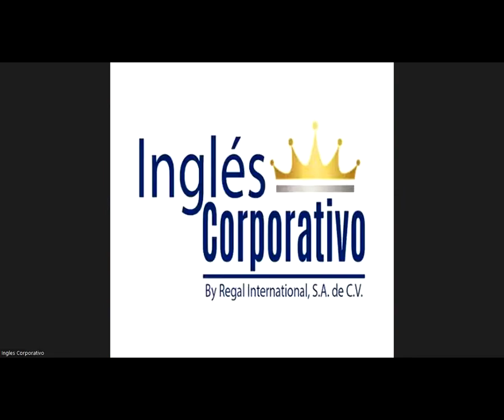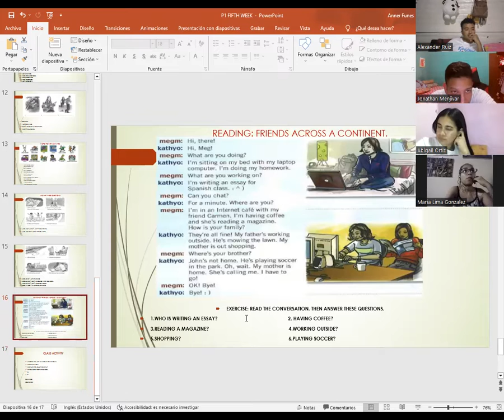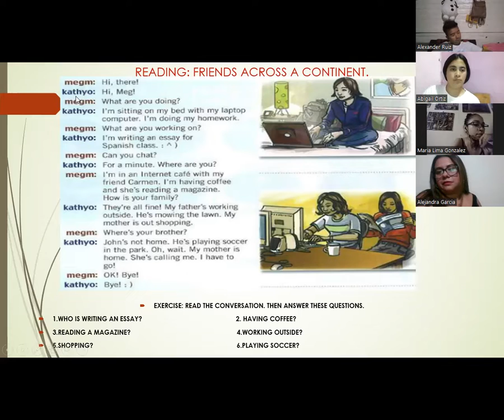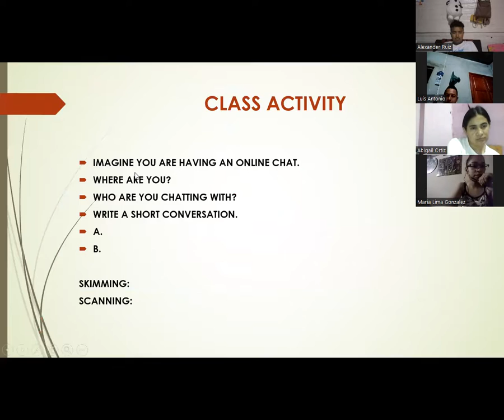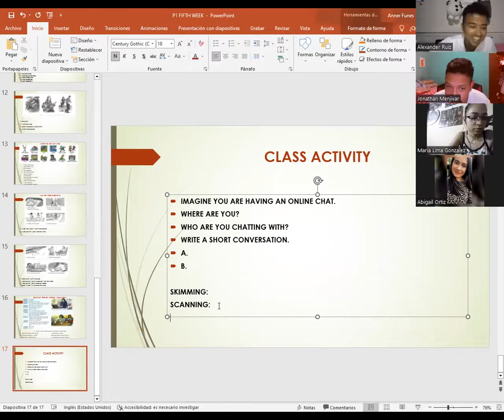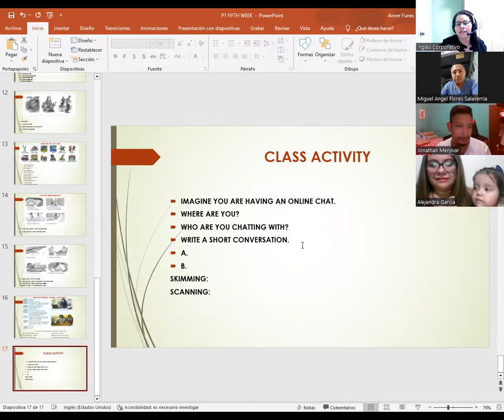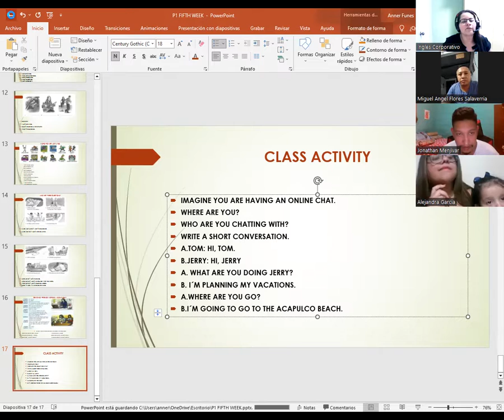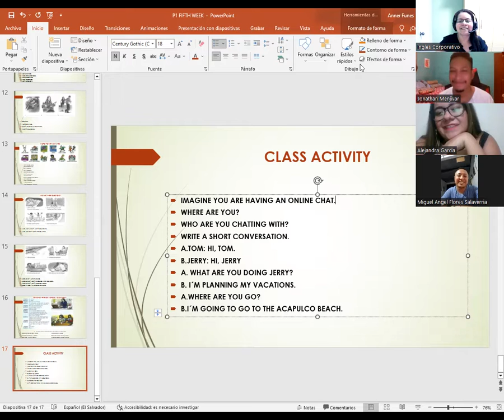SESION 16-13-4-23-P1-02-8-9-PM-03-23-CATACHO-READING: FRIENDS ACROSS A CONTINENT.